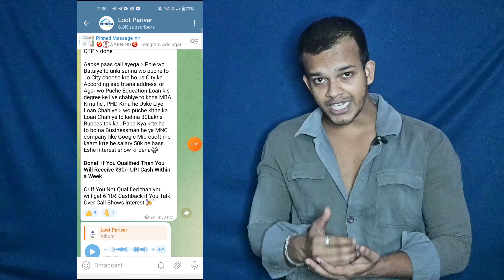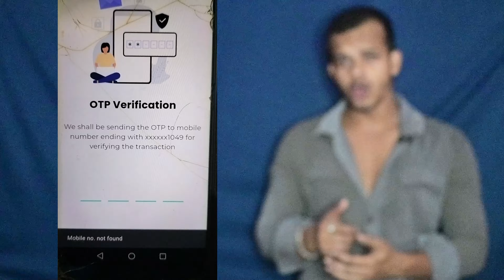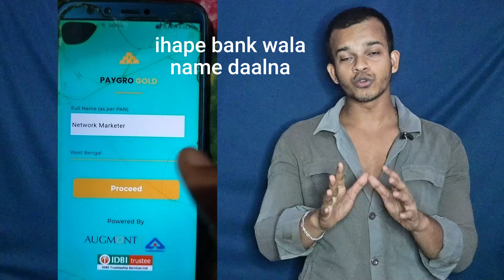(***over❌)🔥Refer ₹50/- || NEW GOLD EARNING APP OF 2024 TODAY || No KYC WITH REFER BYPAAS TRICK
🔥Refer ₹50/- || NEW GOLD EARNING APP OF 2024 TODAY || No KYC WITH REFER BYPAAS TRICK

➤APP LINK:- ***over❌
(**video pura dekhkar fir offer ko apply karna**)

hey i am amit poddar.today in this video i shown how to get per refer ₹50 rupees by reffering paygro app, in this app you can buy digital gold.

Your Search related Qurries:-
lootparivar
new
Earning
app
2024 BEST MONEY EARNING APP
Paisa kamane wala app best earning app
Online paisa kaise kamaye
online earning without Invest
2024 Best Earning App Refer And Earn Money
Refer And Earn App
Earn Daily ₹5000 Real Cash Without Investment
Earn Daily ₹4000 Real Cash Without Investment
paygro
paygro refer & earn
paygro app withdrwal proof
paygro app gold investment
paygro app se paise kayse kamaye
how to earn money from paygro app
paygro real or fake
paygro earning
paygro refer & earn withdrwal
paygro app refferal history not showing
paygro gold
paygro digitl gold
paygro app referral problem solved
online paisa kamane wala app
online paisa kamane wala game